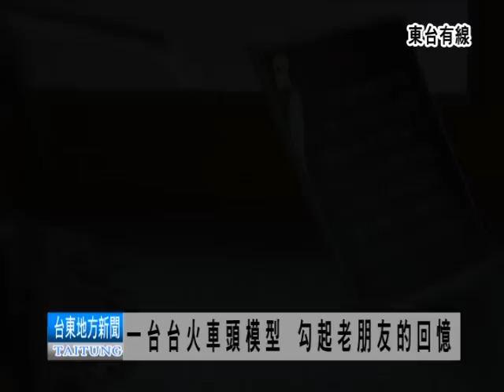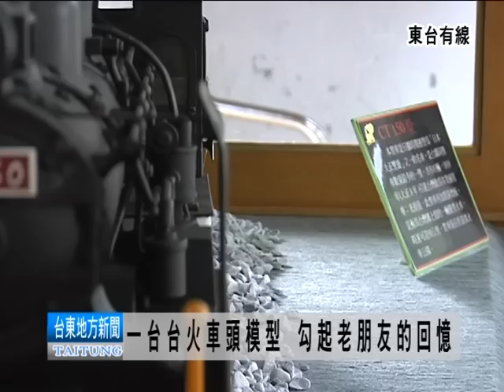110819一台台火車頭模型 勾起老朋友的回憶.mpg